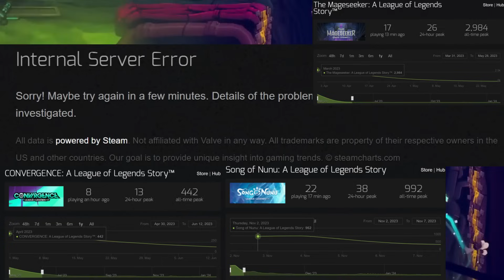¿REALMENTE SE ACABO EL LORE DE LOL?